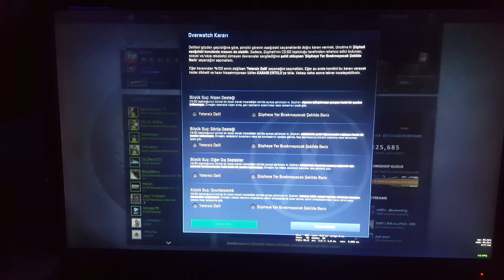Sizce ne karar vermeliyim ? 😂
YOK ARTIK CS GO